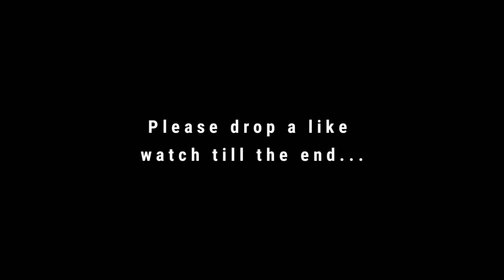Tourism Festival Vlog | purul Paoki 2022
Purul Paoki(plantation) festival is one Eco tourism state festival of Manipur.
Many people of different villages and community came to celebrate the festival. The festival is known for much fun, hospitality and entertainment.